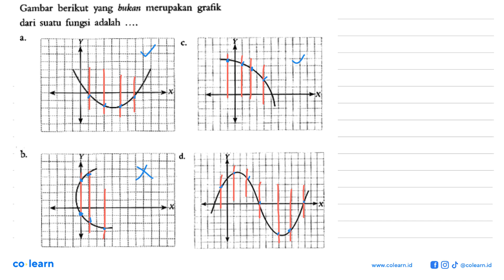Gambar berikut yang bukan merupakan grafik dari suanu fungsi adalah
Topik atau Materi: Grafik Fungsi - RELASI DAN FUNGSI - ALJABAR - Matematika Kelas 8 SMP - K-13 Revisi

Sumber Soal: Matematika Kelas 8, K-13 Revisi, PPV, 2018 , Quadra

00:00 : Bedah Soal
01:00 : Konsep, rumus dan pengertian Grafik Fungsi
01:18 : Langkah penyelesaian soal
00:41 : Jawaban akhir
01:11 : Penutup